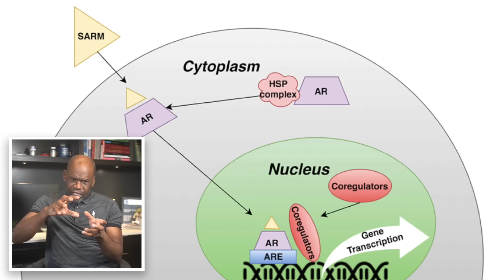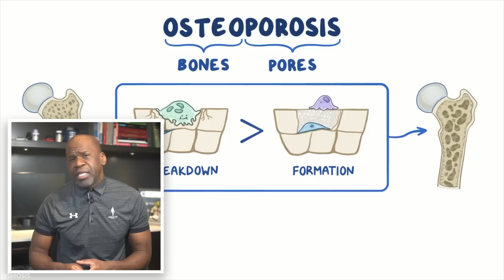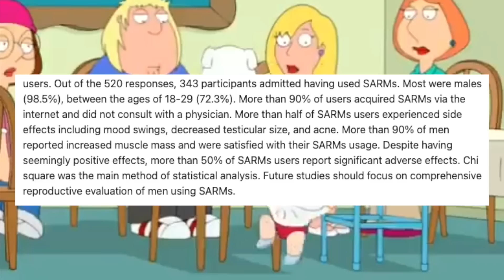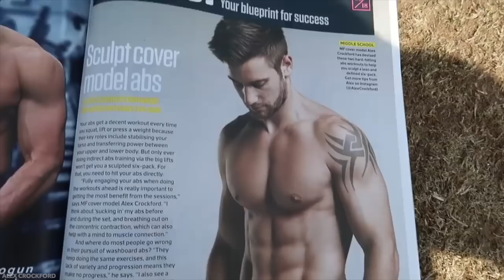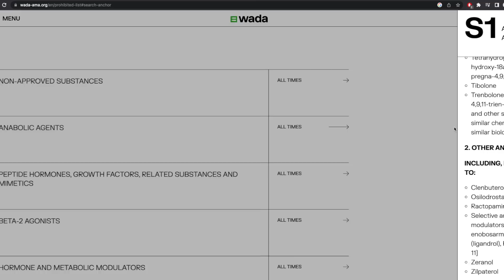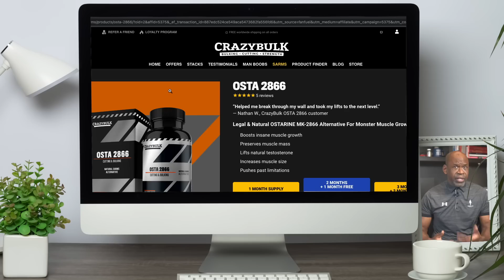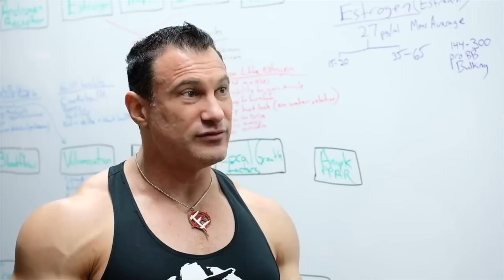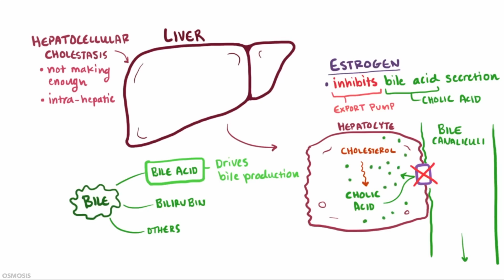Do SARMS Shrink Your Chestnuts? | Surgeon Explains Selective Androgen Receptor Modulators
In this explainer video, orthopedic surgeon Dr Chris Raynor looks at selective androgen receptor modulators (SARMs), describes what they are, what they do, and discusses the potential negative side effects of their use.